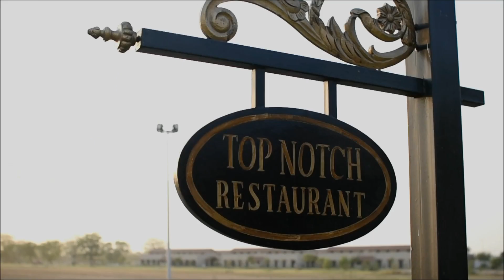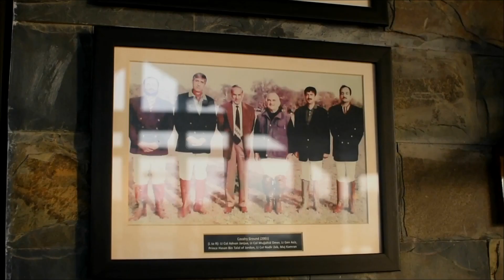VLOG #3 - Lahore Garrison Polo Club